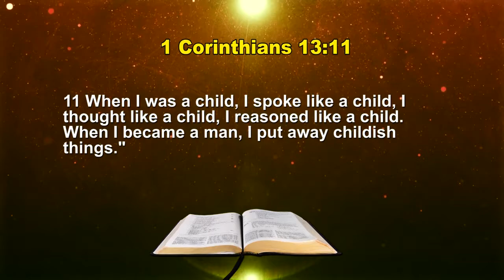Puberty by Pastor Troy Christopher & Shondell Christopher